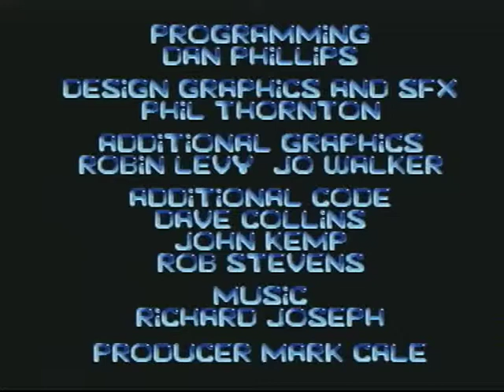Putty, Amiga 500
Title: Putty
Developer: System 3
Publisher: System 3
Year: 1992
Platform: Amiga

Recorded by: Mads D. Kristensen
Hardware: Amiga 500
Capture device: Elgato EyeTV Hybrid
Capture source: Composite